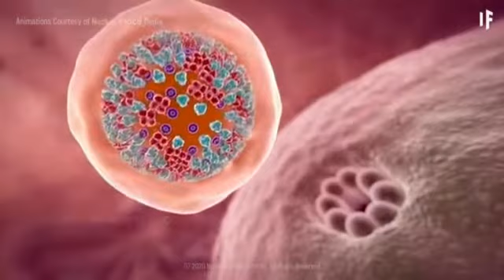Korona Gellona vijay Shetty moodubelle